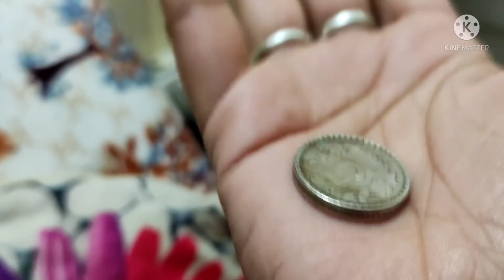पता नहीं बैठे बैठे ये क्या हो गया